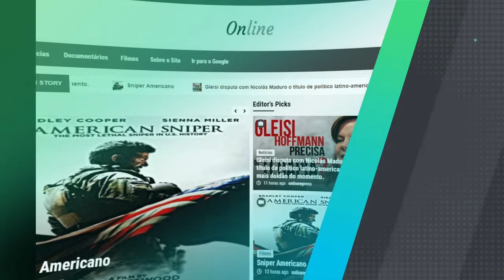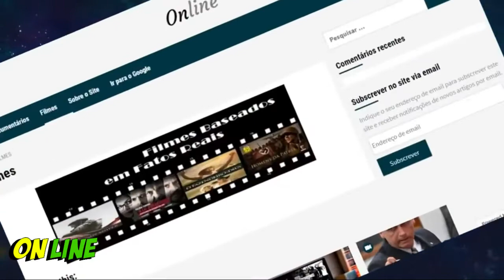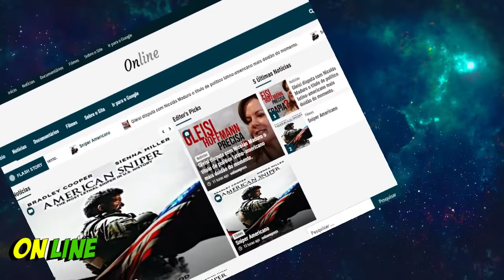Bem vindos ao meu site amigos e assistam o filme que votaram 👍 | Notícias , Documentários e Filmes